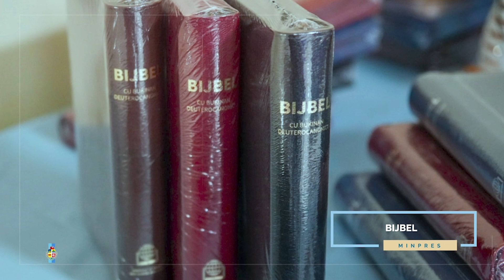MinPres: Resumen di Siman 06 maart 2024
Nos ta pasa pa Prome Minister di Aruba, Evelyn Wever-Croes encarga cu Ministerio di Asuntonan General, Organisacion Gubernamental, Infrastructura y Planificacion Territorial cu ta presenta su resumen di siman